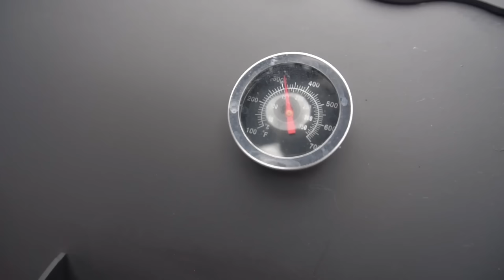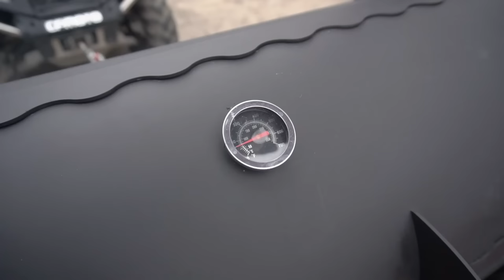FISH with VEGGIES in a CAULDRON in the OPEN FIRE.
DELICIOUS RECIPES on the channel "GEORGY KAVKAZ" on YouTube  «FISH with VEGGIES in a CAULDRON in the OPEN FIRE»